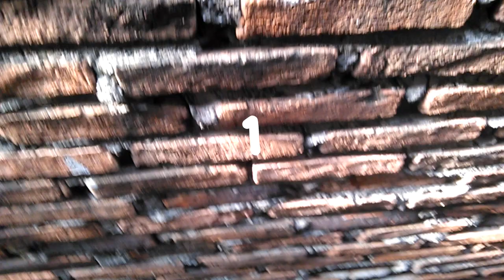SNAKEHEAD FISH/IKAN TOMAN KESUSAHAN MAKAN IKAN YANG SATU INI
Coment ye mau dibuat video apa lagi thx.